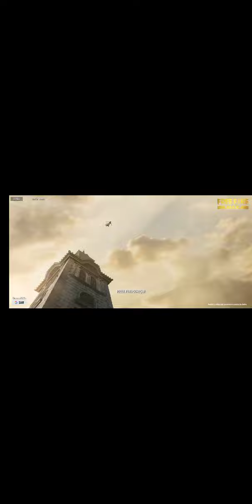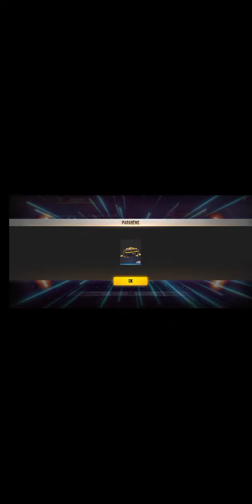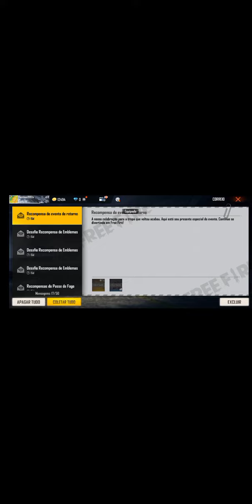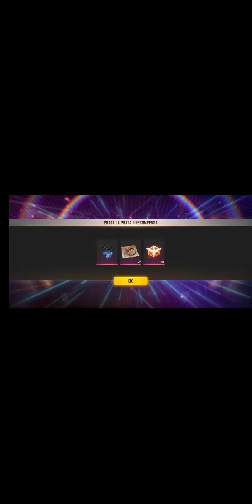🔴 DIVULGAÇÃO DE CANAL AO-VIVO 🔴+ GRAVAÇÃO DE FREE FIRE🔴